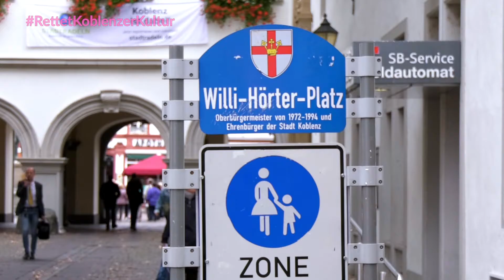Spendenaktion: Rettet die Koblenzer Kultur!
Die Corona-Pandemie hat bisher viele Berufsgruppen eingespannt- so auch in der Kulturszene! Jetzt laufen Aktionen zur Rettung der Kultur in Koblenz. Vereinigungen und Kulturprojekte wollen Spenden sammeln. Wie auch Sie helfen können, erfahren Sie unter anderem im Interview von Lisa Heinroth mit Dr. Margit Theis-Scholz und Künstlerin Eva Maria Enders. rettetkoblenzerkultur !